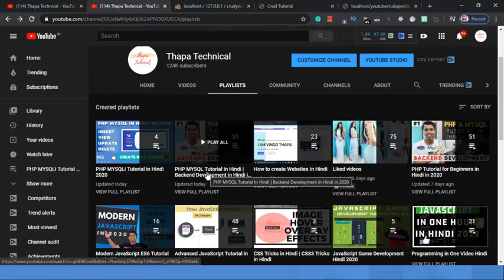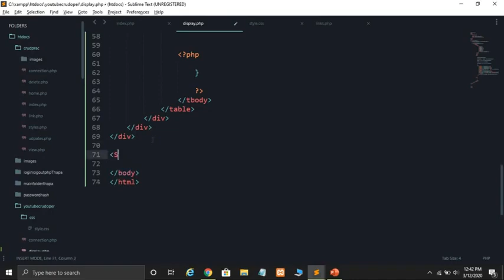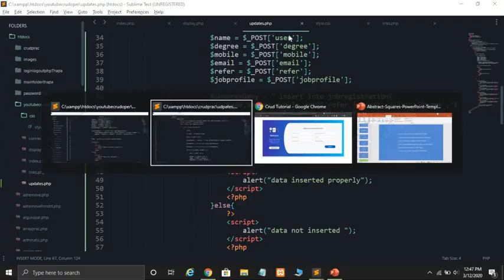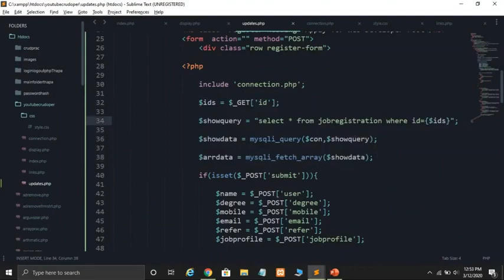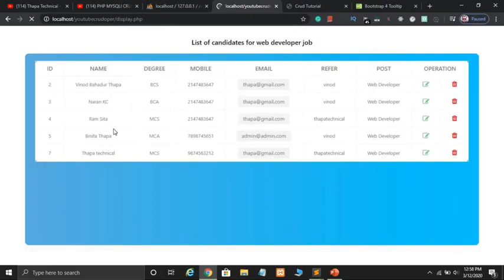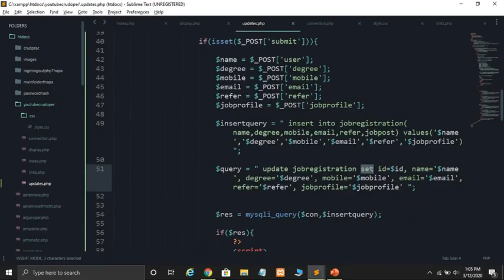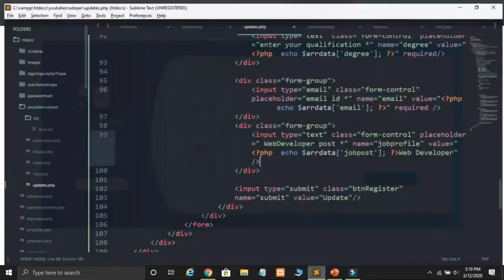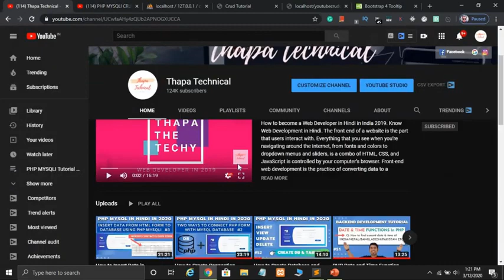How to Update Database Table Data with PHP MySQLi Update data in Database using PHP in H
Welcome, How to Update table data with PHP MySQL in Hindi. How to update data in the PHPMyAdmin Database from HTML form using PHP MySQLi in Hindi. Here, we will first select any row to update the data. When clicking on the update button the same registration form will open with all the data pre-filled on it so that the user no need to remember what actually he filled for the first time. Then the user can change the values as per requirement and then again click on the update button to make the updates on the actual database.

These series consist of a total of 6 videos on the PHP MySQLi tutorial in Hindi.  Where we will see crud operation step by step.
1: How to create Database and Tables in PHP MySQL in Hindi
2. How to Create Connection with Database in PHP MySQL in Hindi
3. How to Insert data/values in a database with PHP MySQL in Hindi
4. How to Select/Display/View data from a database with PHP MySQL in Hindi
5. How to update table data with PHP MySQL in Hindi
6. How to Delete entries from tables in PHP MYSQL in Hindi